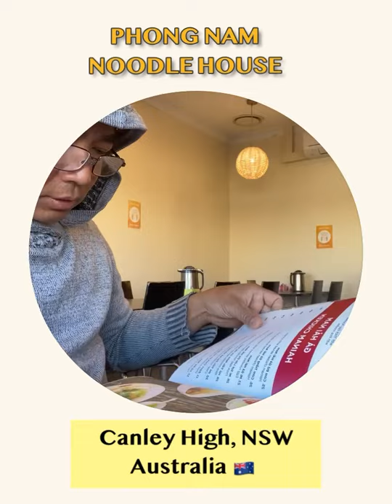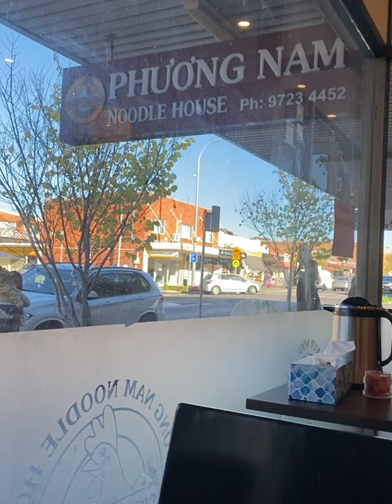Curry goat with egg noodle.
I Created lucky moniroth YouTube Channel, I would like to share my home cooking experience to everyone, travelling, reading, learning and share as the Link Channel show below. Please check the link if you excited.

1-Lucky Moniroth YouTube Channel is show home cook.

2-blue travel YouTube Channel to see Blue travel the most travelling for the beautiful view around Australia.

3-Read NLearn in Cambodian Language, if you excited to listening the story books.

4-Practise Share YouTube Channel, Just learn to Practise how to used YouTube and I make the video to share to everyone who doesn't know how to create YouTube Channel and don't know to to arrange the YouTube Channel.

Thank You,

Hi everyone,

Please enjoy foods Restaurant is noodle house Canley heigh is yummy egg noodle crispy chicken and egg noodle with curry goat 🐐 the most my favourite place around the village. You know more than 10 years I been eating in this restaurant,
Often, weekends we came for foods in this restaurant because most foods is delicious.